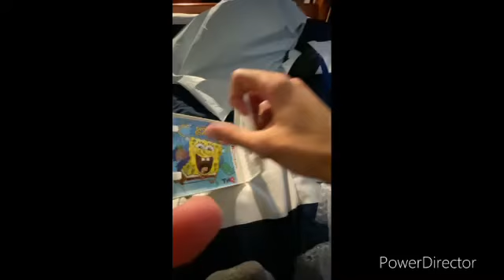Unboxing Day #17 (My final SpongeBob 3DS game?!?)